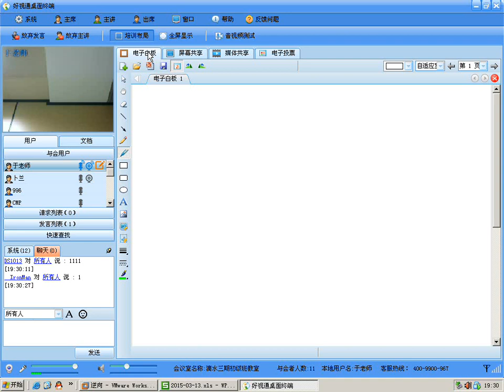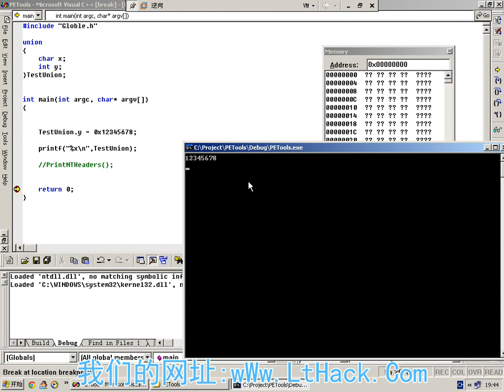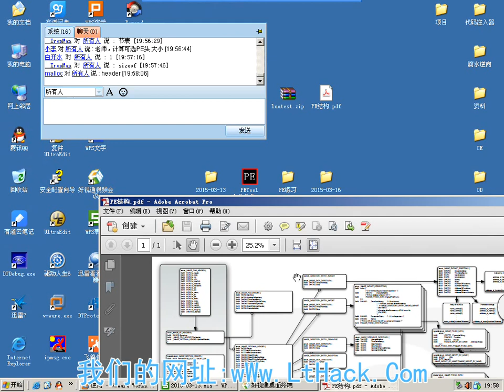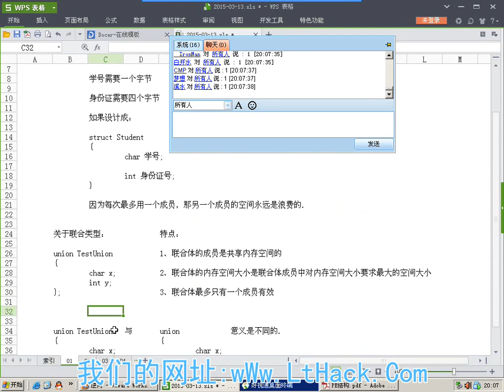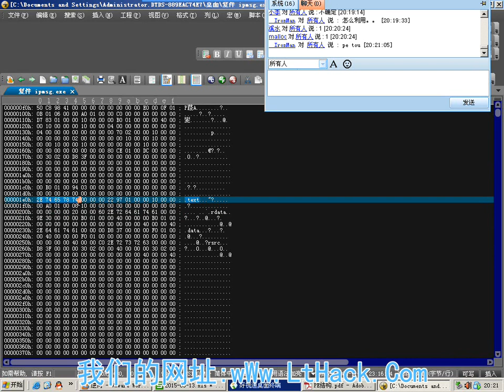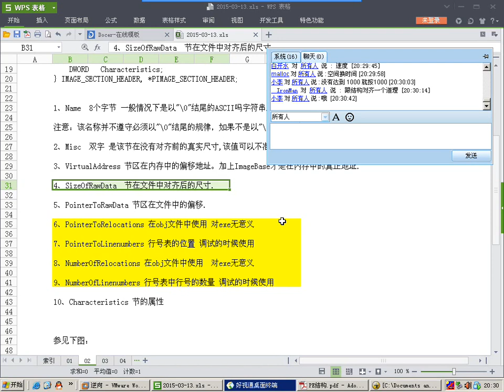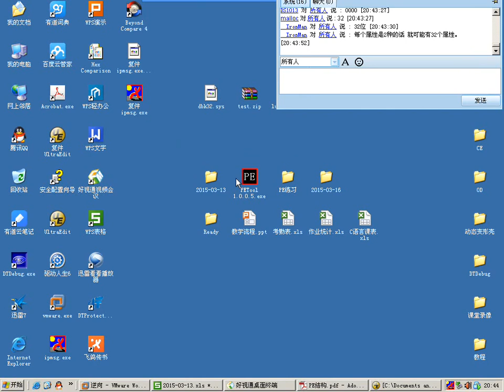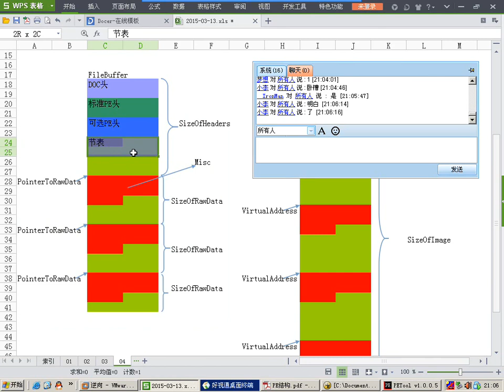2015 03 13节表